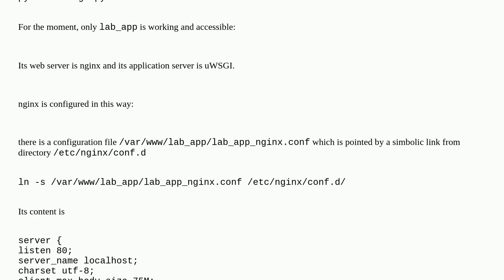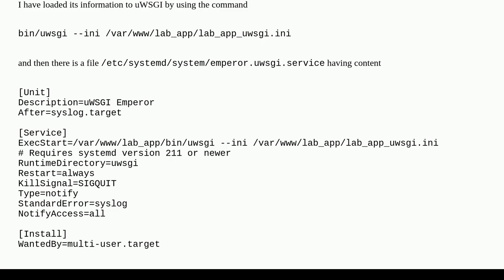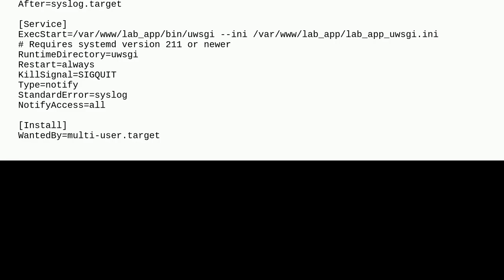Exposing two applications on different external ports using nginx - nginx: emerg bind() to 0.0.0....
Exposing two applications on different external ports using nginx - nginx: emerg bind() to 0.0.0.0:8000 failed (98: Address already in use)

A special thanks goes out to the community

  nginx raspberry uwsgi django